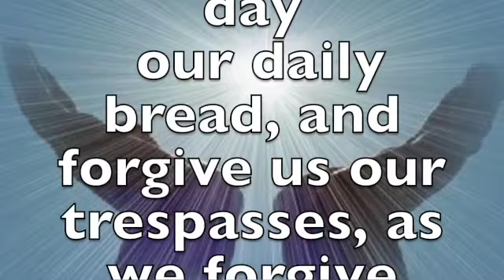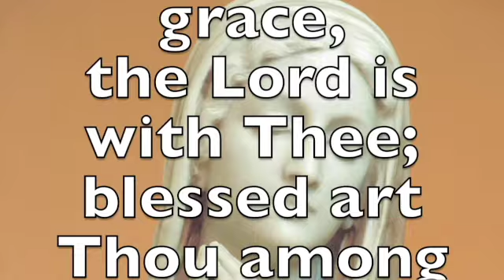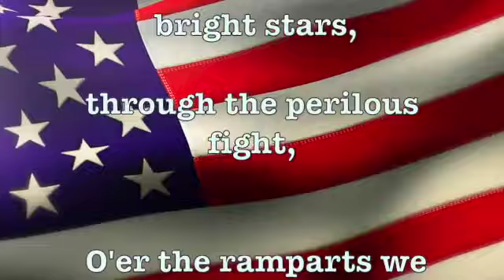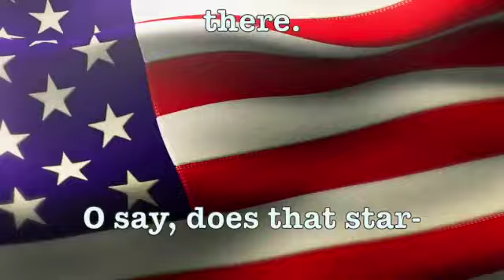WICS Celtic News Prayer& Pledge